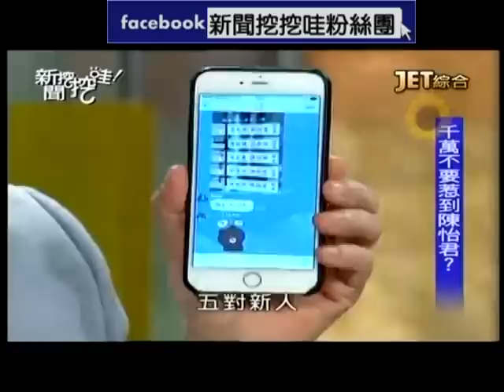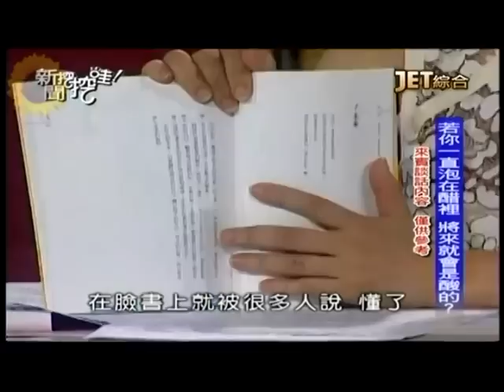新聞挖挖哇：通靈人的告白160704 (索非亞 陳伶宣 心玲 陳怡君)